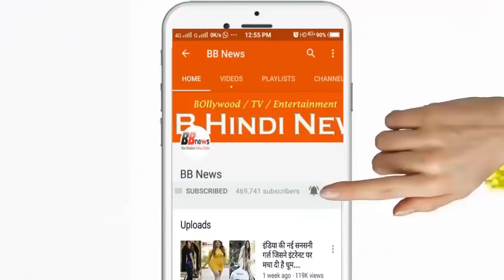नतीजों के ऐलान के बाद फूट-फूटकर रोया उम्मीदवार, बोला 'कुल 5 वोट मिले, फैमिली में ही 9 लोग हैं'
BB News : नतीजों के ऐलान के बाद फूट-फूटकर रोया उम्मीदवार, बोला 'कुल 5 वोट मिले, फैमिली में ही 9 लोग हैं'

लोकसभा चुनाव 2019 के परिणामों की घोषणा होते ही किसी राजनेता के घर पर झोल नगाड़े बजने शुरू हो गए हैं, तो कोई राजनेता लड्डू खिलाकर जनता का अभिवादन स्वीकार कर रहा है. लेकिन इसी बीच एक ऐसा वीडियो सामने आया है, जो नतीजों के ऐलान के बीच वायरल हो रहा है.

BB NEWS!!